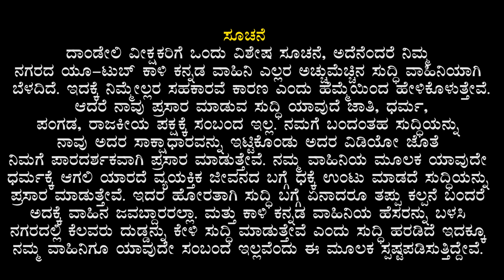Dandeli ಬಾಡಿಗೆದಾರನ ವಿರುದ್ಧ ದೂರು ಧಾಖಲು| ವಿದ್ಯುತ್ ಗ್ರಾಹಕರ ಸಂವಾದ ಸಭೆ|Kali Kannada News 15 07 2023